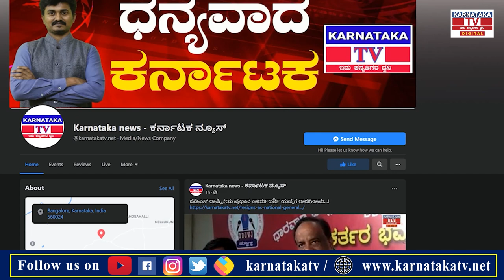ಗುಂಡ್ಲುಪೇಟೆಯಲ್ಲಿ ಬಂದ್ ಯಶಸ್ವಿ..! |Chamrajnagar |Karnataka News